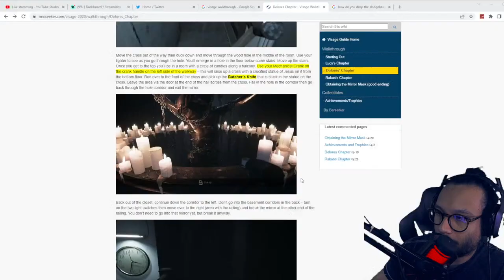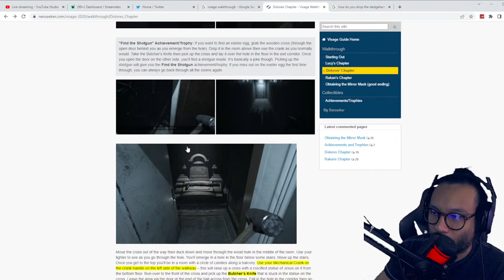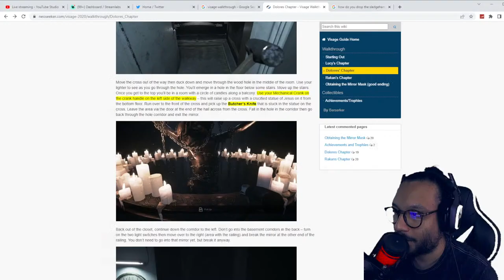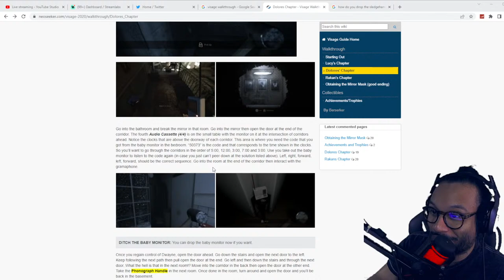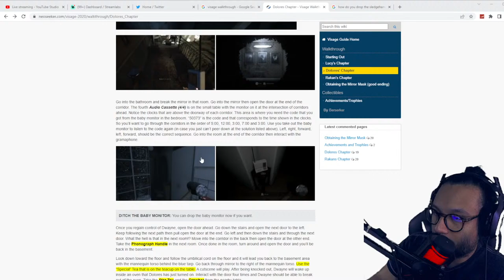VISAGE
Playing VISAGE on the PlayStation 5. Playing the phycological horror game, Visage.

SCARE DONOS (Active All October)
$1.00 = "Favorite Scary Movie?"
$5.00 = "Clown Laugh"
$10.00 = "Screeching Woman"
$15.00 = "Loud Woman Scream"
$20.00 = "Glass Breaking Scare"
$30.00 = "Scream with Loud Thump"
$40.00 = "Thump with Door Creeking"
$50.00 = "Psycho Killer Strings"
✭If you want to leave a DONATION (WILL APPEAR ON SCREEN):

✭"LIKE" GOALS:
180 Likes: Would You Rather (at the end of the stream)
200 Likes: N/A
250 Likes: Guess the Card for Social Media follow back.

▶︎Facebook: GreyA (Content Creator Page)

✭Join my PS4 Community - GreyA88 Community

✭RULES FOR VIEWERS:
1. Please DO NOT Self Promote.
2. No Bullying any of the viewers (You will be Banned)
3. Please keep things cordial in the chat.
4. Please DO NOT Spam.
5. Don't ask for Mod.

✭RULES FOR MODS:
*ONLY REMOVE COMMENTS THAT ARE:
1) Racist
2) Self Promoting
3) Bullying to any of the Viewers
4) Commenting VERY Explicit things in the chat
(THOSE ARE THE ONLY REASONS TO REMOVE COMMENTS FROM THE CHAT)
*ONLY BAN:
1) Racism of ANY KIND (No Warning - Ban Immediately)
2) Bullying (1 Warning)
3) Self Promoting (1 Warnings)
4) Explicit or Offensive (No Warning - Ban Immediately)